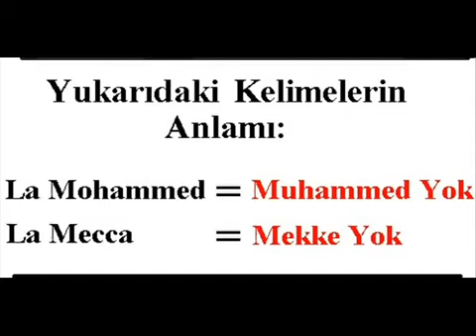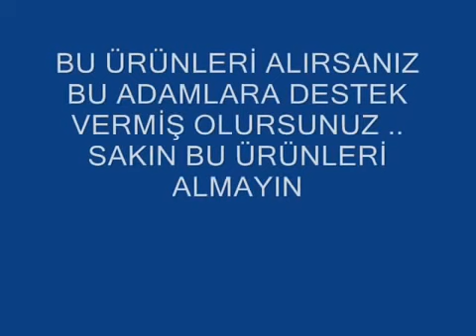His persecution of Christians to Muslims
Hristiyanların Müslümanlara yaptığı zulümler